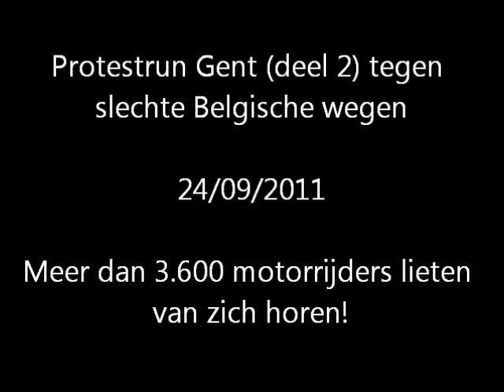Protestrit Gent (vertrek deel 2) 24/09/2011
Protestrit in Gent (deel 2) 24/09/2011

Meer dan 3.600 motorrijders waren van de partij!